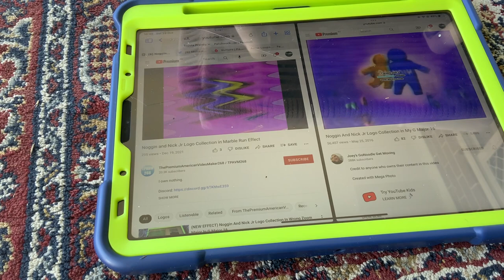(NEW EFFECT) Noggin And Nick Jr Logo Collection In Gumball Shortcake Major In G Major 16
A.K.A The Audio Of GumballShortcakeMajorUp V1 Sounds Like G Major 16 And G Major 2 And Green Lowers.
How To Make It:
Add Mirror And Edit:
Mirror:
Left
Right
Mirror And Other:
Spilt
Add Inverted And Edit:
Yellow Green
1st: Channel Blend- Inverted
2nd:Mirror- Reflect Left And Right
Video:CoNfUsloN+G Major 16+Mirror And Other+Spilt
Audio: G Major 16+G Major 2+Green Lowers
G Major 16+Gumball Shortcake Major=Gumball Shortcake Major 16